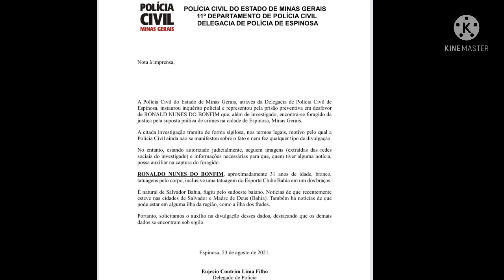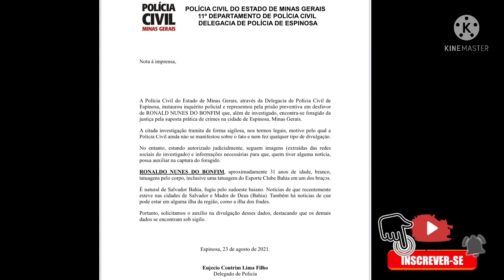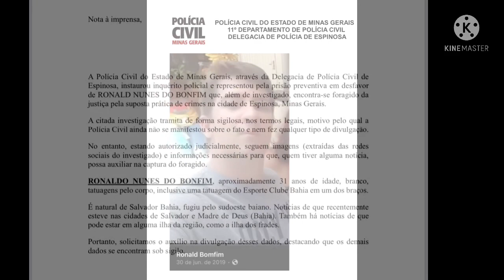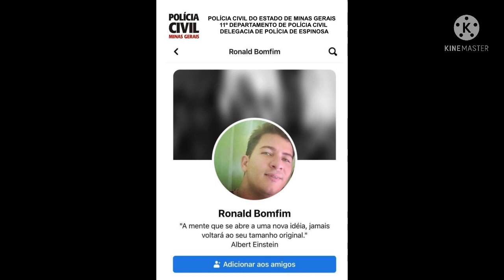Polícia Civil pede apoio na captura de meliante que cometeu crimes em Espinosa